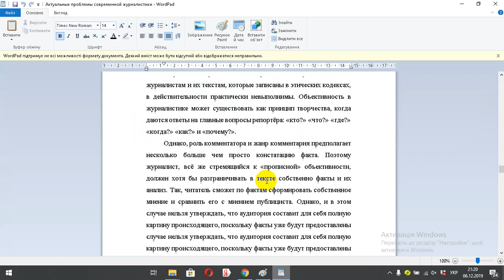Актуальные проблемы современной журналистики